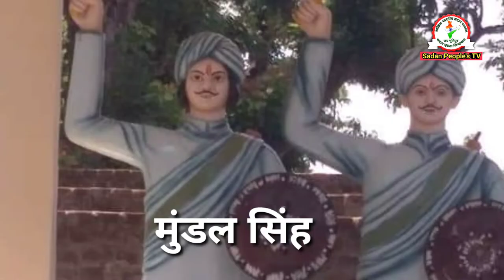बख्तर साय और मुंडल सिंह की जीवनी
Biography of bakhtar say and mundal Singh